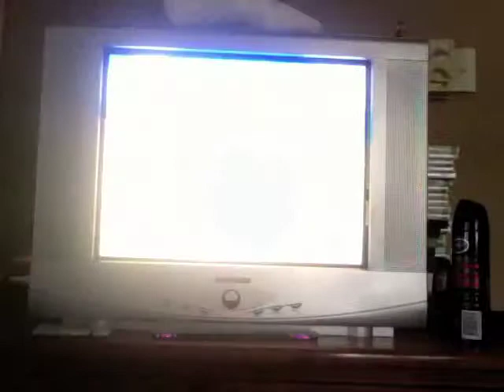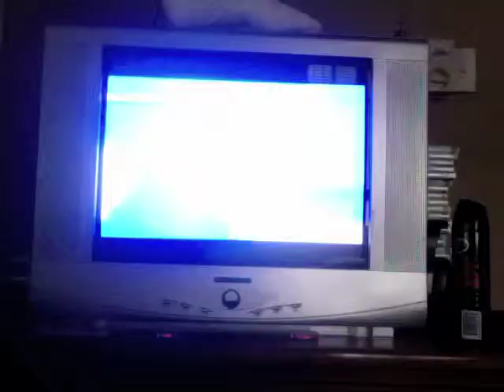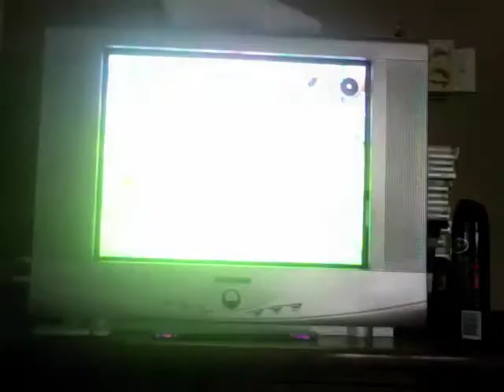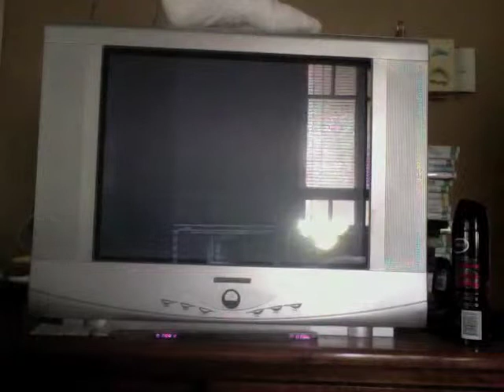Mario Sports Mix Dodgeball 3 on 3 Mushroom Cup (Normal)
Time for some 3 on 3 Dodgeball on Mushroom cup Normal you know the drill enjoy

Characters: Yoshi Peach and Daisy
Stages: Mario Stadium Koopa Troopa Beach and Peach Castle
Difficulty: Normal